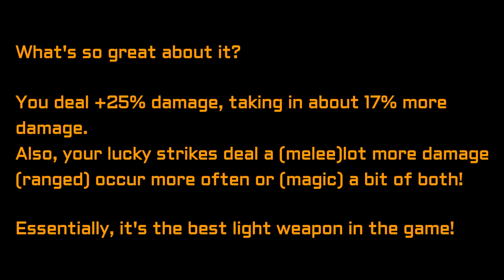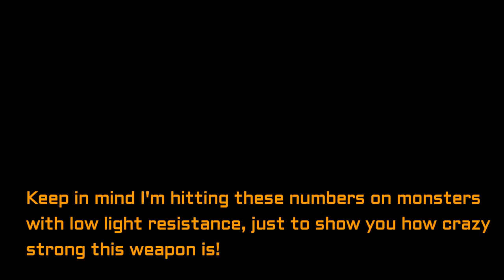Strongest Light Weapon in the game?! Introducing Zealot's Wrath(2500Ztoken package weapon)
Muahahaha, this weapon is fun. The damage is just crazy and for an item this good, it's fairly cheap too. Introducing the Zealot's wrath from the 10usd package.

It deals 25% more damage and you also take in a fair bit. But it also boosts your LS damage, rate or both depending on which mode you chose.

Also Zeru Senpai, did I make you proud?

Cheers~